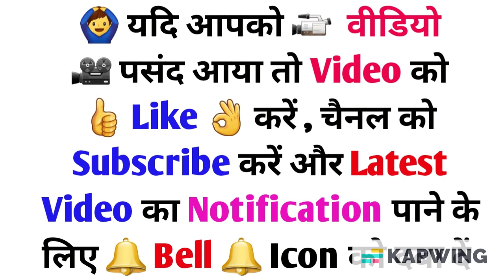SBI Life Saral Retirement Saver | SBI Saral Retirement Plan | Benefits Of SBI Saral Pension Plan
यदि आप चाहते हैं की आपके Retirement के बाद का जीवन सुचारु रूप से चलता रहे और आपको अपनी जरूरतों को पूरा करने के लिए Regular Income मिलता रहे तो जितनी जल्दी हो सके आपको अभी से ही किसी Best Pension Plan में पैसों का निवेश शुरू कर देना चाहिए  ताकि रिटायरमेंट के बाद आपको अपनी जरूरतों को पूरा करने के लिए किसी पर निर्भर न रहना पड़े |
sbi life saral retirement saver , sbi life का एक बेहतरीन retirement plan है जिसमे आपको policy term के पूरा होने के बाद regular income मिलता है | sbi saral retirement saver प्लान में पहले 5 साल तक guaranteed income का लाभ दिया जाता है और policy term के पूरा होने पर maturity benefit का लाभ दिया जाता है |

sbi life saral retirement में आपको yearly premium के  रूप में कम से कम 7500 रूपए का भुगतान प्रीमियम के रूप में करना होता है |
मार्किट में ज्यादातर पेंशन प्लान ऐसे है जिनमे आपको लाइफ कवर का लाभ नहीं मिलता , लेकिन यदि हम बात saral retirement saver sbi life की करें तो इसमें आपके पास sbi life prefered term rider का ऑप्शन होता है जिसमे आपको life cover का लाभ दिया जाता है यानी की  sbi life insurance के saral retirement saver में आप अपने retirement के लिए paise तो बनाते ही है इसके साथ ही आप policy term के दौरान life cover का भी आनंद लेते है |

यदि आप Retirement के बाद के जीवन को सुचारु रूप से जीना चाहते है और आप चाहते है की Retirement के बाद आपको अपनी जरूरतों को पूरा करने के लिए किसी पर निर्भर न रहना पड़े तो Saral Retirement Saver SBI Life आपके लिए एक बेहतरीन विकल्प है |
SBI Life Insurance Saral Retirement Saver में Policy Term के पहले 5 साल तक आपको Guaranteed Additions का लाभ दिया जाता है जो की एक एक्स्ट्रा इनकम होता है | Saral Retirement Saver Pension Plan में Policy Term के पहले 3 साल तक बीमा राशि का 2.50 % और अगले 2 साल तक बीमा राशि का 2.75 % गारंटीड एडिशन्स के रूप में दिया जाता है |

Policy Term के दौरान जब Policy Holder की उम्र 40 साल हो जाती है तो उसके बाद Vesting Maturity का भी लाभ मिलने लगता है  जो की कुल दिए गए प्रीमियम का 0.25 % होता है और प्रत्येक साल Policy Term के अंत तक दिया जाता है |

Retirement Policy लेते समय Annuity Options का चुनाव करना होता है | Policy Holder द्वारा चुने गए Annuity Option पर ही यह निर्भर करता है की Policy Term के पूरा होने के बाद जब Policy Holder पेंशन का लाभ लेने लगता है और कुछ समय बाद यदि उसका देहांत हो जाता है तो Paise का भुगतान किसको और कितना करना है | इसी लिए Retirement प्लान लेने से पहले हमे annuity option के बारे में जानकारी जरूर प्राप्त कर लेनी चाहिए |

Annuity Option से सम्बंधित पूरी जानकारी का वीडियो का लिंक -

यदि आप लोगो को मेरा वीडियो पसंद आया हो तो मेरे वीडियो को Like करें चैनल को Subscribe करें और इस वीडियो को अपने दोस्तों व् परिवार वालों के साथ Share  जरूर करें ताकि उन्हें भी SBI Life Saral Retirement Saver  Policy के बारे में जानकारी मिल सके |

आप इंडिया के किसी भी कोने में रहते हो, और आप मेरे इस वीडियो को देखने के बाद SBI Life Insurance के किसी भी पॉलिसी को लेना चाहते हों या फिर पॉलिसी की जानकारी प्राप्त करना चाहते हों तो आप मुझसे मेरे दिए हुए मोबाइल नंबर पर संपर्क कर सकते हैं -

Thanks !